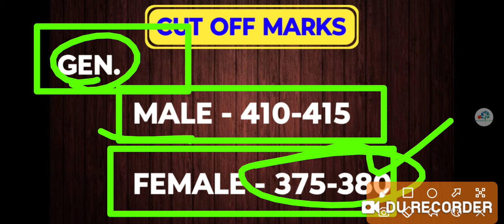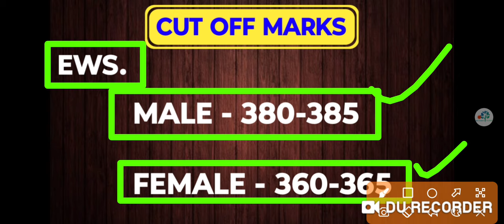राजस्थान Pre BSTC Cut Off Marks 2024 | BSTC Result 2024 | BSTC Answer key 2024